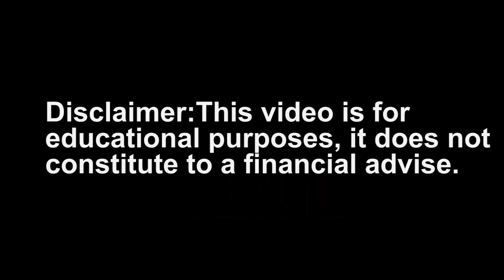Common Investing Mistakes Beginners Make - Elijah Lee & Andy Yew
Can you Invest more than you Spend? Most people do it the other way round, that is the  biggest mistake you can make when you are in your 20s. Worst than buying a wrong stock or Unit Trust!